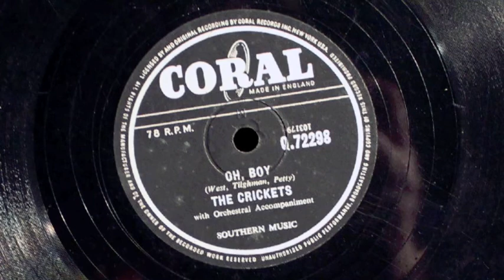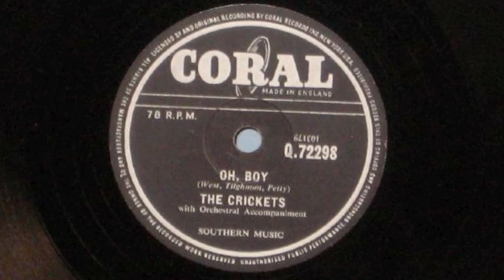The Crickets - Oh Boy 78 rpm!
Oh Boy - The Crickets (Coral Records) 1957, 78 rpm!  A Direct Recording!

This is an English pressing, a recent addition to my personal collection!